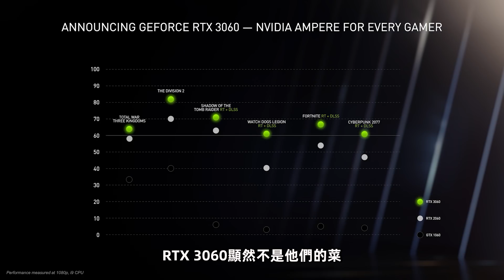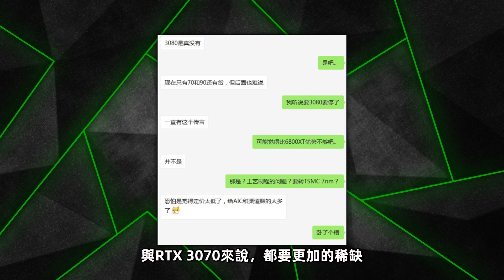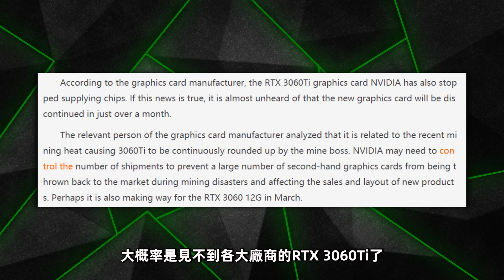聽說RTX 3080將面臨停產？空缺或將由RTX 3080Ti（S）補齊「超極氪」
傳言稱RTX 3080將會停產，取而代之的將是RTX 3080TI
RTX 3080TI預計擁有20GB顯存，與3090一樣的CUDA核心
除此之外，NVIDIA還暫停了對RTX 3060TI顯卡供應
只為給即將發售的RTX 3060讓道
注：一切小道消息請就听個響最終仍以英偉達官方為主